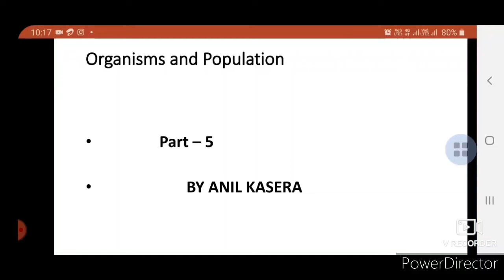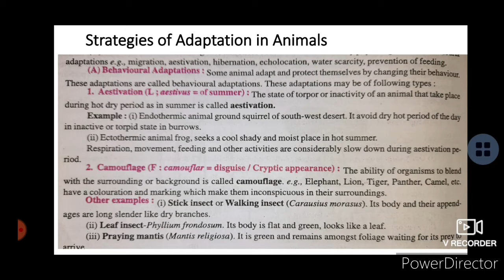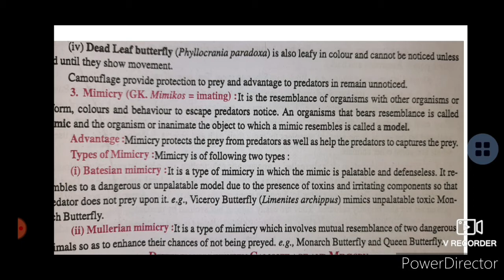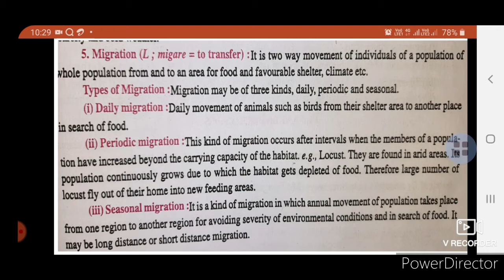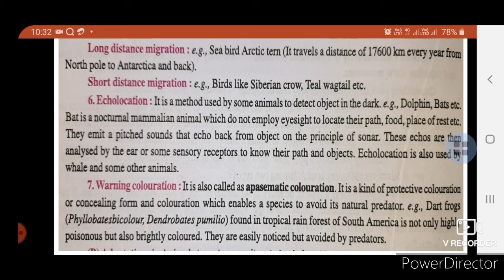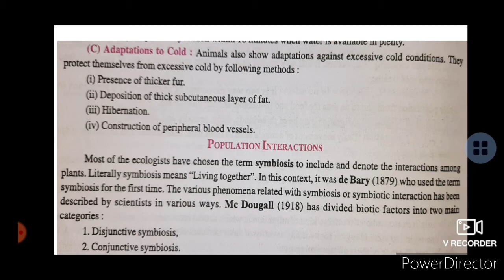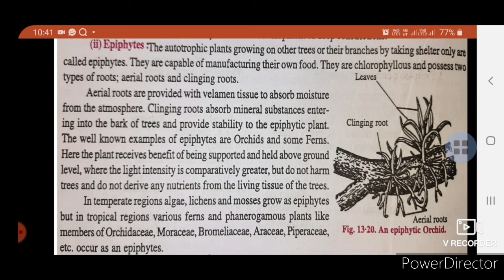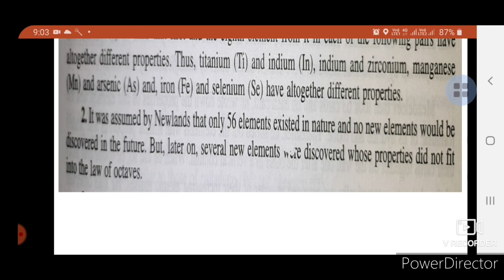12th Part - 5 Organisms and Populations